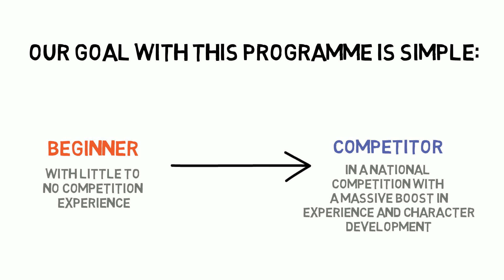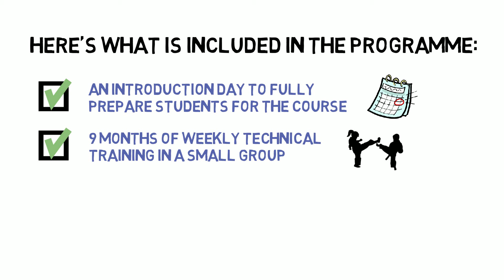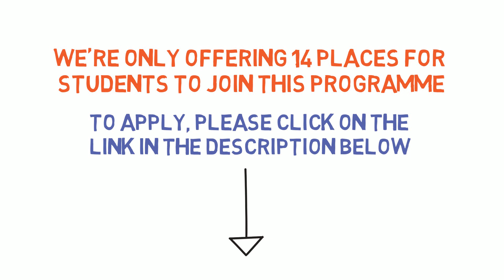Our Competition Accelerator Programme - Martial Arts Competitions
A little about The Warrior Academy founded by Sebastian Bates:

We help parents, like you, transform their children into Confident, highly focused leaders by developing a Black Belt Character within weeks   Our martial arts clubs started in Wiltshire and Somerset in 2011. Over the last 8 years we have developed a world-class character development programme that has transformed the lives of thousands of children in our 50+ clubs. focuses on the 3 C’s, improving Confidence, Conduct and Concentration.

Our Instructors come from a varied background of Taekwondo, Boxing, Kickboxing, Muay Thai and Jiu Jitsu, bringing together an exciting syllabus that keeps students engaged and progressing for years.

We pride ourselves on our ability to bring communities together through martial arts. We exist to inspire young people to seek challenge and adventure through our martial arts classes, teaching them that they can make a global impact and lead a positive change in the world.

Students who come to our martial arts classes in Wiltshire and Somerset (found are encouraged to use our online training platform, WarriorNet Warrior net is a fantastic way to help children boost confidence in their technique, while giving students a chance to improve their focus by setting goals at home. It’s the perfect bridge between the classroom and the home and we have found parents really enjoy working with their children on their martial arts techniques at home.

Our Team of Instructors filmed every technique from White Belt to Black Belt and uploaded them all to WarriorNet, you can read more about the Warrior Academy instructors by clicking

It’s an incredible resource. So, If you don’t have WarriorNet access, simply click on the following link to register an account: We will then double check your child’s belt and upgrade your account.

Those who come to our children’s martial arts classes in Amesbury, Salisbury, Corsham really will see a huge different in their technique if they use our home-learning WarriorNet so we hope you enjoy it!